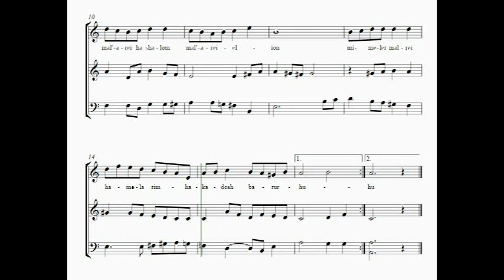SHALOM ALEICHEM sop